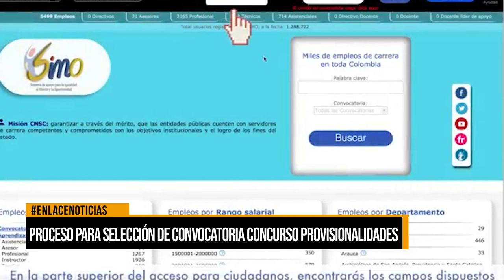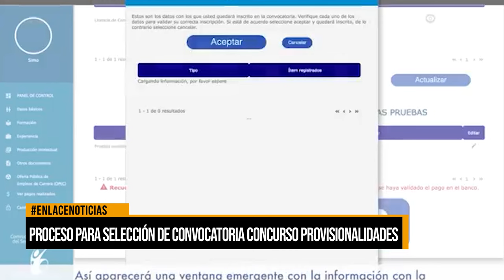Proceso para selección de convocatoria concurso provisionalidades